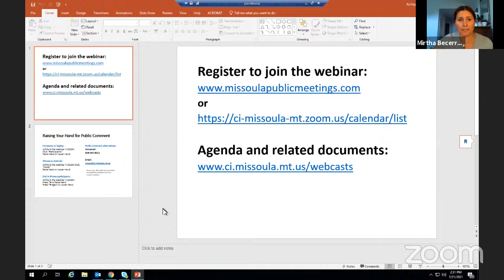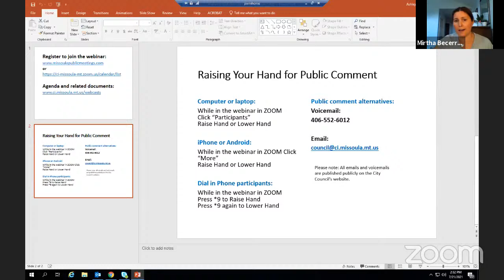Public Works Committee 7/21/2021 @ 2:30 PM